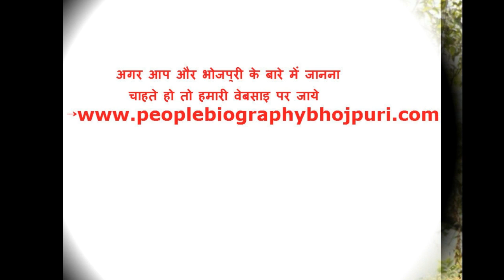इस लड़की ने कर दिया था खेसारी लाल को उनकी पत्नी से अलग Khesari lal Yadav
इस लड़की ने कर दिया था खेसारी लाल को उनकी पत्नी से अलग Khesari lal Yadav इस लड़की ने कर दिया था खेसारी लाल को खेसरी की पत्नी से अलग Khesari lal Yadav All people writer directer actar biography if you went another peaple biography plz subcribe our chennal our chennal uploads by all femas peaple history Bhojpuri Industries All about Provide Are chennal And Khesari lal pawan singh Nirahua amrapali akshra singh rani chatter jee  dinesh lal yadav all interview ghosiip song video song movie upload are chennal if you you want any thing Subscribe 2 Are chennal thanx you